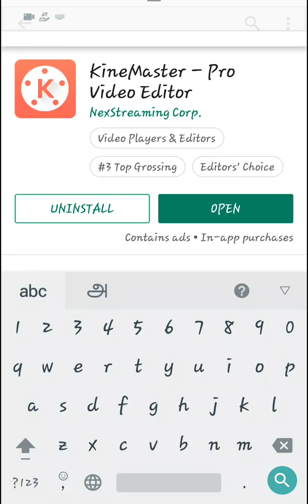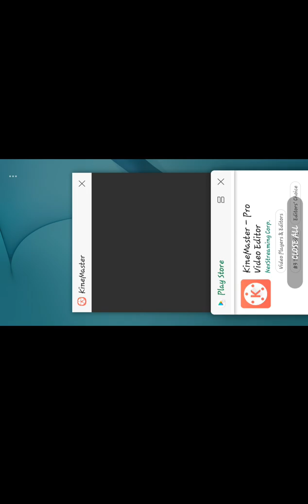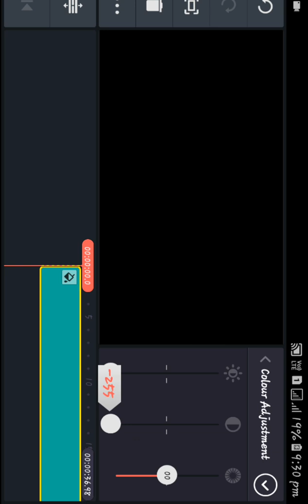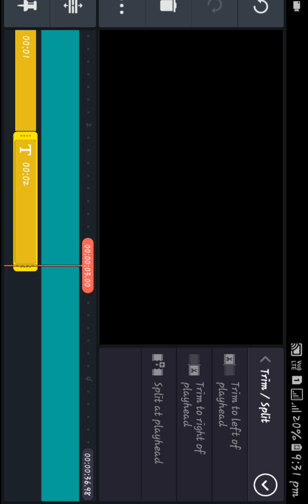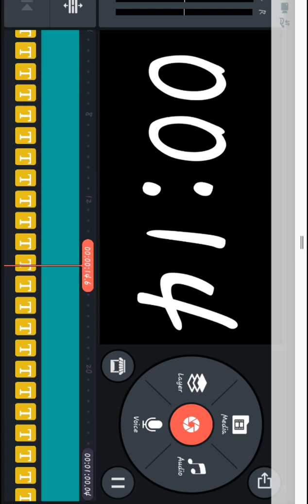KINEMASTER TUTORIAL - How to make timer video | time counts | Mettur Mani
Hlo viewers

I showing you how to make timer count video from kinamaster application.